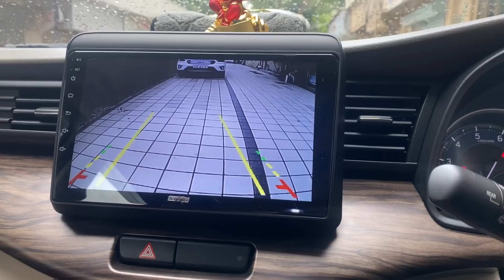Ertiga Modified with Cherry Black Ultrasoft Seatcovers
WE ARE BASED IN MUMBAI
AND WE DO NO COURIER PRODUCTS

Price List
Gt 10 Player 2gb ram 32gb 18000
front and back diffuser 7599
projector with hid:-8500
Maple leaves panel set of 10 peices:- 12000
steering maple leave :-9000
Mactrim Seatcover with door padding:- 17500
amotriz roofrail:-6200
doorvisor:-1500
lower window garnish:-1500
cladding with chrome finish:-3400
wheelcap made in taiwan:-3500
Spoiler:-2400
Matrix Pillar Light:-3900
Matrix Indicators:-1200
hypersonic dsp pro 4gb ram 64gb memory apple car play:-32000
sony amplifier gs 4 mrp less 30%:-19000
sony gs series component mrp less25%:-11900
hid kit osram 35watt:-9000
hid kit p4 55 watt 5000k:-9500
go far carrier 13000